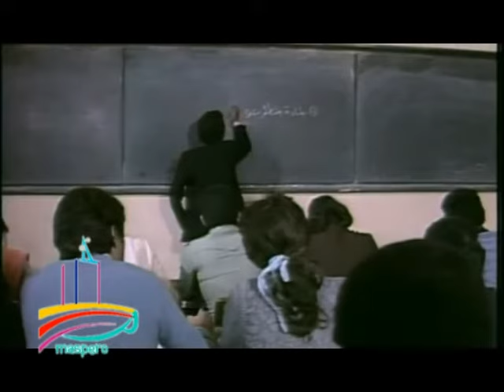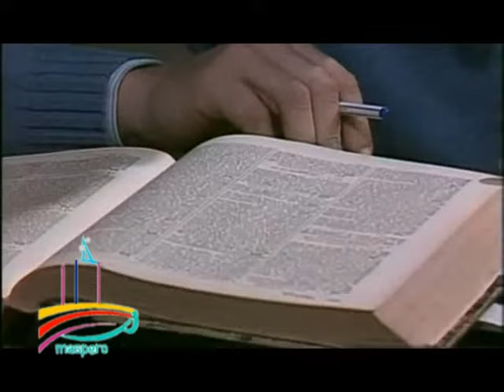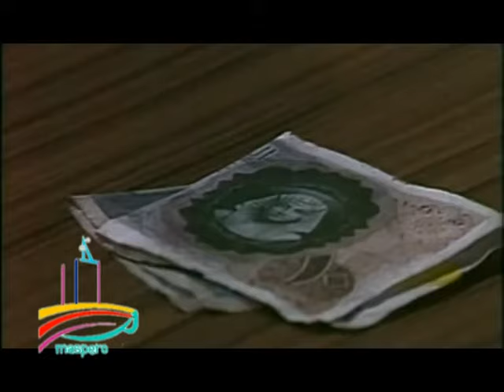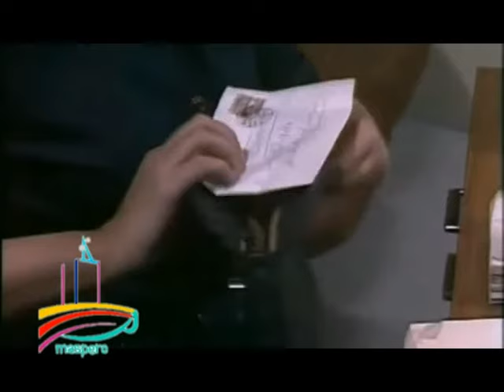مسلسل دعوة للحب - ح 1 - من مختارات الزمن الجميل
ﺗﻤﺜﻴﻞ  :  ميرفت أمين   مصطفى فهمي   مشيرة إسماعيل   مصطفى متولي   ممدوح عبدالعليم   إيمان الطوخي   بكر قباني   عبدالحفيظ التطاوي   أحمد خميس    عبدالوهاب خليل   سمير وحيد    فادية عبدالغني   رشوان توفيق    سامي مغاوري   عبدالرحمن حامد   أحمد كمالي   مخلص البحيري   عبدالمعطي حسين   سامي عبدالحليم   نبيلة حسن   إبراهيم خليل   أحمد القبيصي   محمود حافظ   عبدالمنعم طنطاوي   الطفل /  وليد يحيى
قصة وسيناريو وحوار  :   نادية رشاد
ﺇﺧﺮاﺝ  :   إنعام محمد علي
المخرجان المساعدان  :   كمال رزق   أحمد المندوه
موسيقى تصويرية  :   د . جمال سلامة
اﻧﺘﺎﺝ وتوزيع  :   ستديوهات عجمان الخاصة   -   1984
ادارة الإنتاج  :  وجدى الشناوى

تدور الأحداث حول قيمة الحب ، ليس فقط بين العاشقين ، ولكن حب الإبن لوالده ، وحب الوالد لإبنه ، وحب الأخت لأخيها ، وحب العمل ، وحب الدراسة ، وأيضًا حب النفس الذي قد يجعل الشخص أناني ، وتحاول الأحداث أن تجعل الجميع يعرف مفهوم الحب الحقيقي .